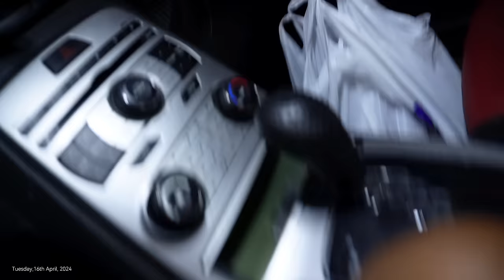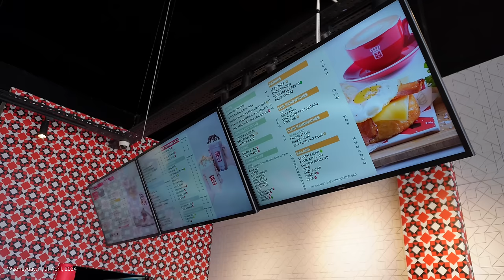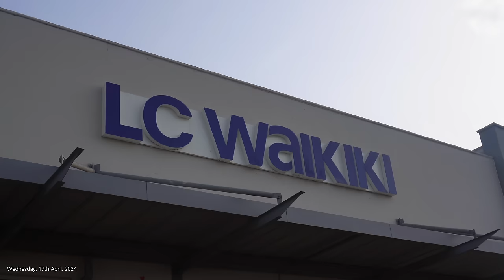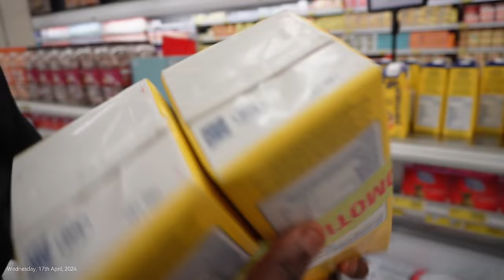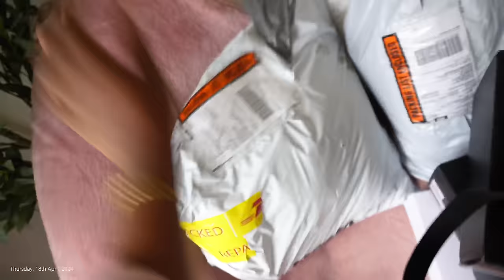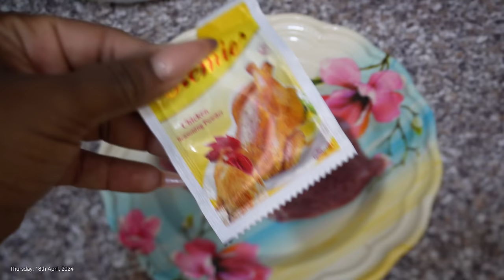the Lord: "LET THERE BE LIGHT" , GHANA: 🙉 || WEEKLY VLOG.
Welcome to another weekly vlog my loves 🥳🥳🥳 I hope you enjoy this video❤️❤️❤️

Beach bag-

*Time Stamps*
0:00 WELCOME TO DA CHANNNEEELLLLLLL
0:43 Slow rainy day
2:37 FashionNova Haul (Shoes & Swimwear)
14:18 Shopping to try a new recipe
17:48 ECG WHY!!?
20:10 What did we buy?
24:10 GOOD MORNING !!!
28:12 Idk im starting to love Vidae Caffe
31:38 Errands with Chidi
33:54 Errands with Bae
38:45 What i finessed & whats for dinnerrr
43:02 Look what came iinnnn
44:13 Trying this recipe for the first time
51:19 A day with London & Ellen at the Poolside / Dinner at Dstrkt
56:48 Another Haul, thank you - clothes.

FAQs
What editor do you use? Capcut
Where do you find your music ? Epidemic Sounds & Soundcloud; check my likes on Soundcloud here 👉🏽